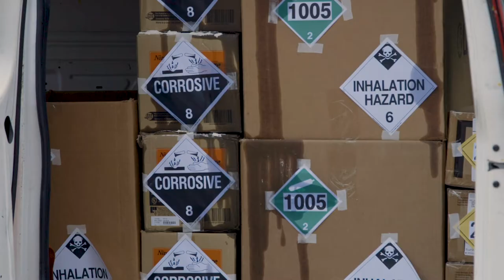2nd Annual Disaster Drill - School of Nursing CSU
Columbus State University's School of Nursing conducted a disaster drill for airborne toxins at the Brown Hall campus in Downtown Columbus, Georgia.